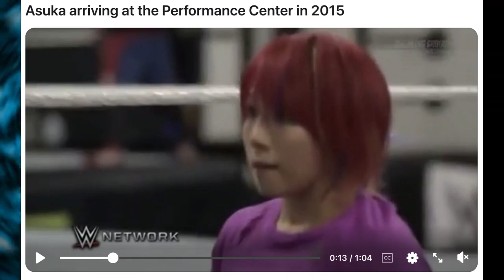WWE Has An In-Ring Quality Issue